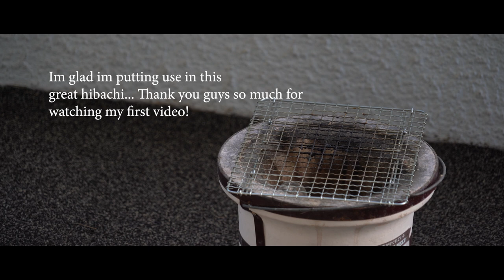Teriyaki Burger | Japanese Hibachi grilling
Grilling Frozen Teriyaki Burgers on the Hibachi: Simple & Delicious
A hibachi teriyaki delight, Grilling up frozen goodness!

I found an old hibachi in garage and I decided to bring it back to life. Watch me Hibachi all sorts of things in an original YouTube show made by me, Hiro from Tokyo, Japan.

Lets “HIBACHI-IT”

Season 1 episode 2 (Lunch Time) Teriyaki Burger

Lunch time calls for a burger and in my household I do like keeping frozen
patties in the fridge for times when you wanna eat a burger on the spot!